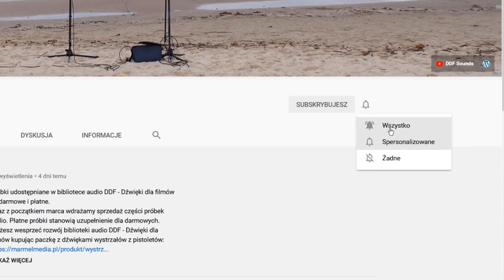Nalewanie benzyny do kanistra metalowego